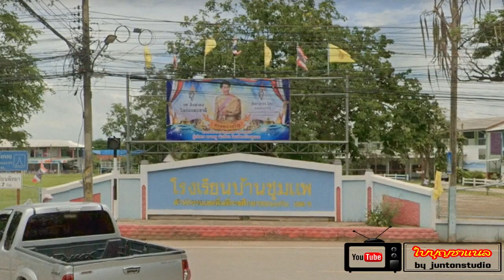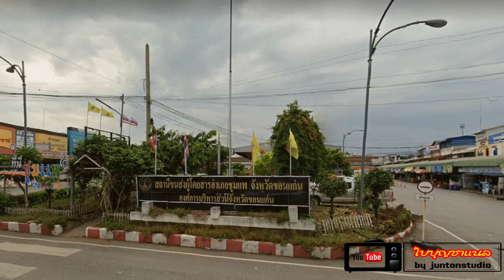ประวัติบ้านตำนานเมือง ตอน อำเภอชุมแพ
เบิ่งอีสาน ตำนาน เรื่องเล่าประวัติความเป็นมาของท้องถิ่น @BEINGISAN